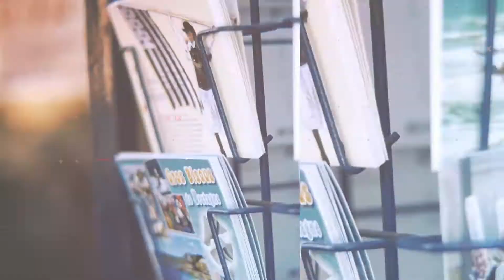Teaser Xtrem Gliss Festival 2017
Retrouvez du 21 au 29 Octobre, l'Xtrem Gliss Festival 2017 à Crozon/Morgat, l'événement glisse de cette fin d'année. au programme :
Championnat de France Stand Up Paddle
International de Windfoil
Championnat de France Kite